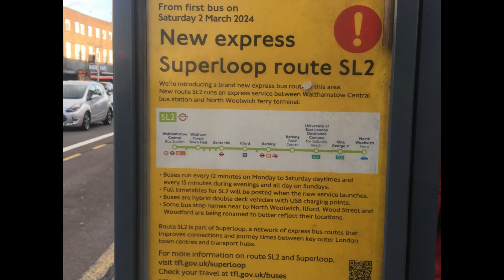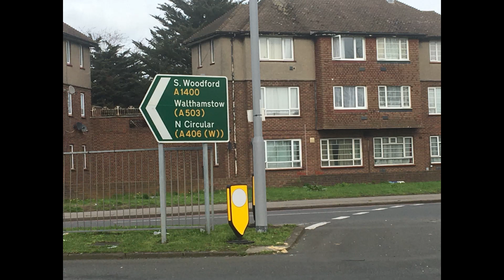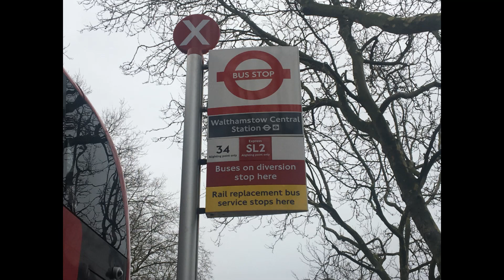A Loopy Review: The SL2- ACE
We've done it ,we've come full circle!- YAAAAY!
Grab a Cuppa and some Biccys as i do another Loopy Review of the SL2!
PS- don't ask me why some buses are running around with route 19 on the back- the blinds are probably inserts lol.